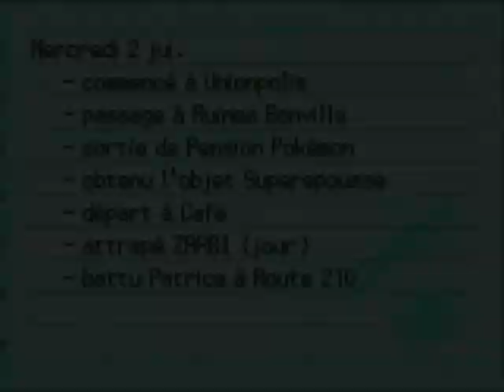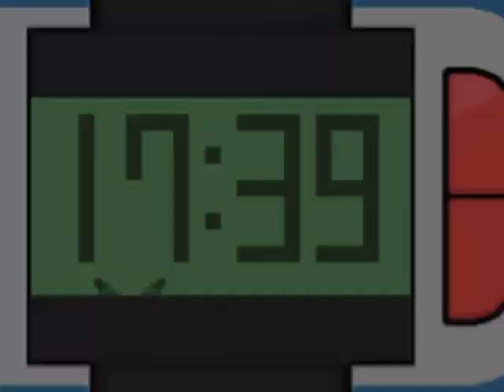Let's Play Pokémon Platine - Episode n°19 - En route pour Voilaroc !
McLeon continue son aventure dans Sinnoh et se dirige vers la 4ème arène : Voilaroc. Mais pour l'instant il doit se frotter au dresseur de la route 215 !